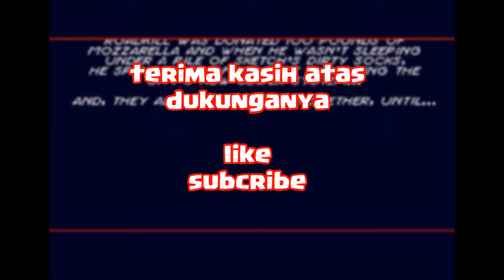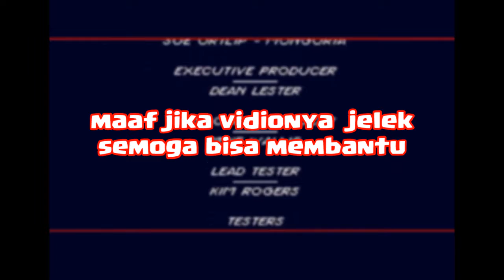Comix Zone - bos terahir *walkthrough* #3 END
HAY. episode ke 3 comic zone indonesia telah rilis coy, ini series terakhirnya, semoga bisa membantu kalian dalam memainkanya
MINECRAFT
SIMPLE GAME
TUTORIAL GAME
Facebook : -masih belum rilis -